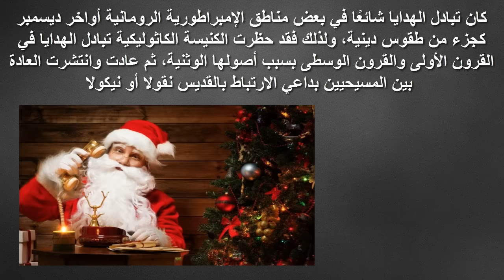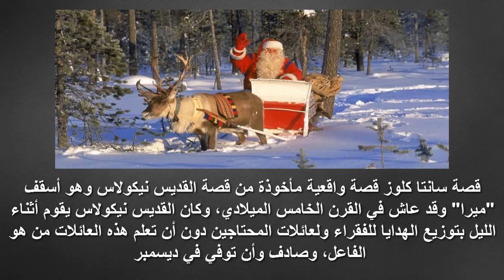القصة الحقيقية لبابا نويل..!! | Santa Claus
القصة الحقيقة لبابا نويل..!! | Santa Claus
بابا نويل أو "سانتا كلوز" هو شخصية ترتبط بعيد الميلاد توجد عند المسيحيين، معروفة غالباً بأنها رجل عجوز سعيد دائما وسمين جداً وضحوك يرتدي بزة يطغى عليها اللون الأحمر وبأطراف بيضاء وتغطي وجهه لحية ناصعة البياض، وكما هو مشهور في قصص الأطفال فإن بابا نويل يعيش في القطب الشمالي مع زوجته السيدة كلوز، وبعض الأقزام الذين يصنعون له هدايا الميلاد، والأيائل التي تجر له مزلاجته السحرية، ومن خلفها الهدايا ليتم توزيعها على الأولاد أثناء هبوطه من مداخن مدافئ المنازل أو دخوله من النوافذ المفتوحة وشقوق الأبواب الصغيرة.

والإنضمام لنا على مواقع التواصل الإجتماعي

أﺻﺤﺎﺏ ﺍﻟﻌﻴﻮﻥ ﺍﻟﻤﻈﻠﻤﺔ !! | سلسلة الظواهر الغامضة

تارار..الرجل الذي لا يشبع..!! (الجزء1) | سلسلة الظواهر الغامضة